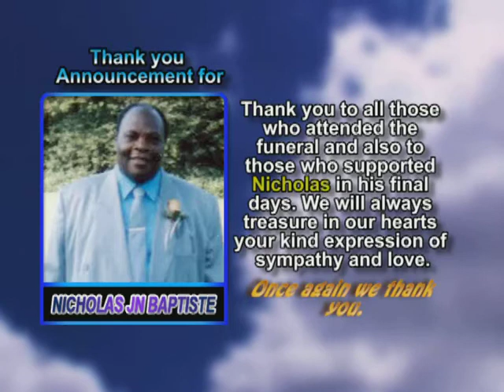Nicholas Jn Baptiste thank you